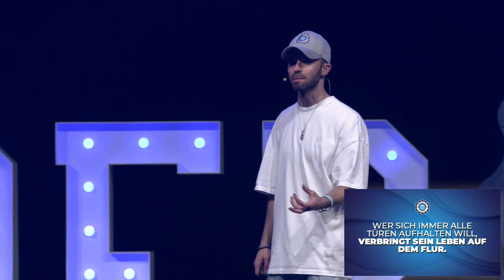Wie DEINE Träume zur Realität werden! - Robin Söder über die Fähigkeit Entscheidungen zu treffen!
Wie Du mit diesen 4 Skills ein eigenes Business aufbauen kannst, dass Dir garantiert 10.000€ Monatsumsatz und mehr bringen wird🔥📈
Jetzt hier kostenfreien Platz sichern für unseren Online Live Workshop:

Endlich ist es soweit! Den Start macht unsere Gründer und Geschäftsführer Robin Söder!
Er nimmt euch mit auf seinen Weg und erzählt euch wie er es geschafft hat Deutschlands größtes Event rund um die Themen Unternehmertum & Persönlichkeitsentwicklung auf die Beine zu stellen. Außerdem gibt er euch Einblicke in den Agentur Alltag und wie man es schafft heutzutage ein 5-stelliges Einkommen zu erzielen! Wir wünschen viel Spaß beim Zusehen :)

Wie hat es euch gefallen? Schreibt es in die Kommentare!🙏